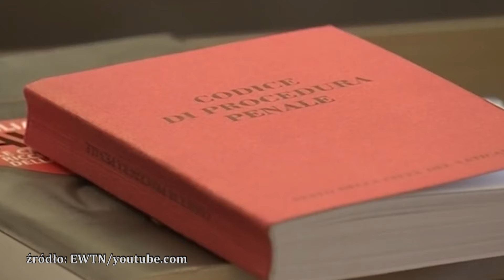Balans Bieli odc. 69 – Co z dziełami Rupnika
"Jestem głęboko przekonany, że mozaiki ks. Rupnika powinny zostać usunięte z sanktuarium w Lourdes, ale na razie pozostaną na miejscu" – opowiedział bp Jean-Marc Micas, biskup Lourdes. Oświadczył zarazem, że jego zadaniem "jest dopilnowanie, aby sanktuarium przyjmowało wszystkich, zwłaszcza tych, którzy cierpią, w tym ofiary wykorzystywania seksualnego, zarówno dzieci, jak i dorosłych. W Lourdes cierpiący i zranieni, którzy potrzebują pocieszenia i zadośćuczynienia, muszą być na pierwszym miejscu. Jest to szczególna łaska tego sanktuarium: nic nie powinno przeszkadzać im w odpowiedzi na orędzie Matki Bożej, która zaprasza ich do przybycia tutaj w pielgrzymce". I właśnie o tym, jaki jest odbiór społeczny twórczości zdegenerowanych artystów oraz co powinno się z ich dziełami zrobić – Marek Zając porozmawia ze swoimi gośćmi.

Rozmawiają:
– bp Michał Janocha,
– Paulina Guzik,
– ks. dr hab. Andrzej Draguła,
– Marek Zając.